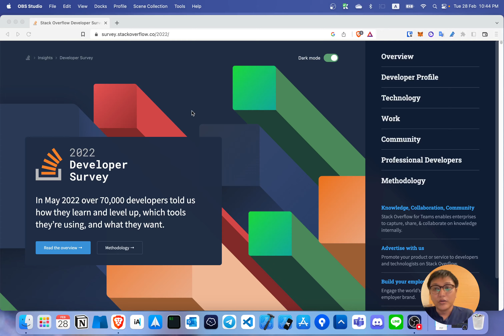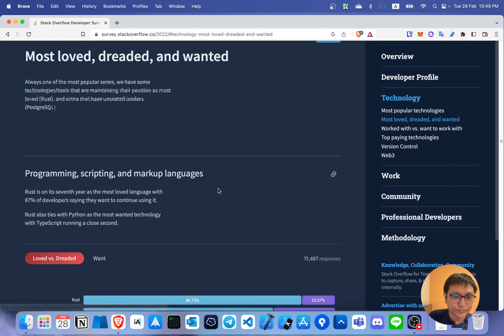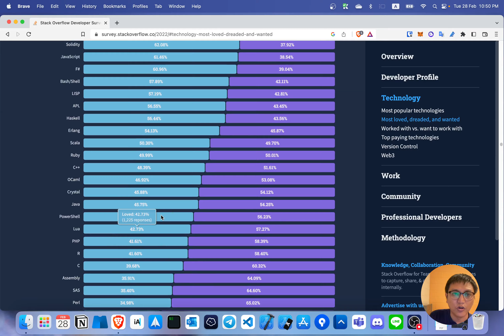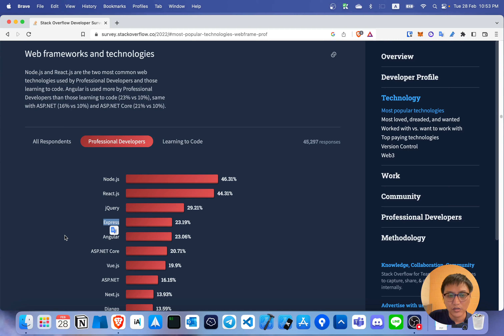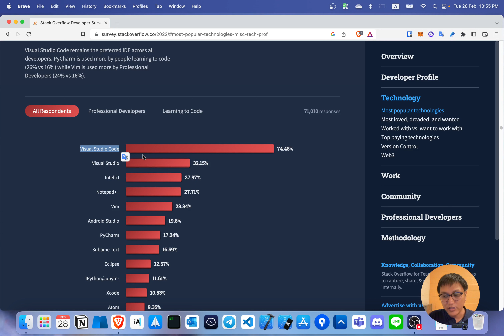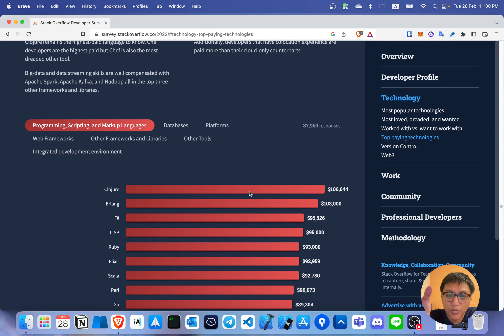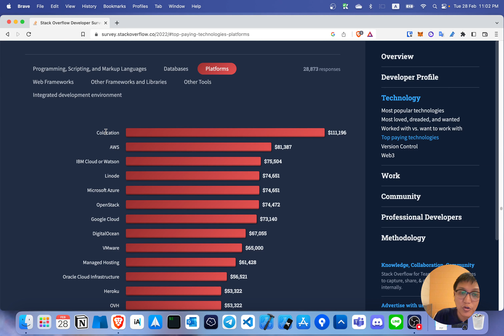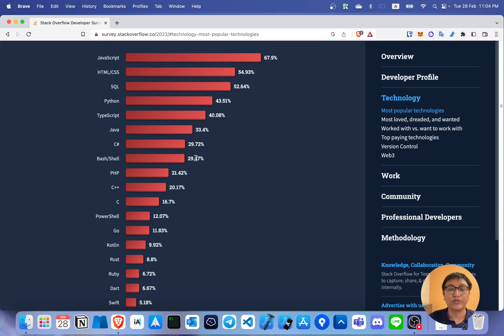Stack-overflow Survey 2022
Which programming language should I learn for 2023 base on stackoverflow survey 2022.